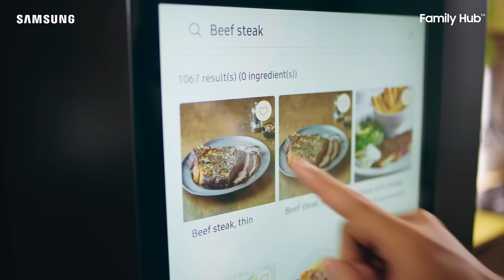Family Hub: Your Part-time Sous-chef, Full-time Fridge | Samsung Indonesia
Family Hub is more than just a fridge, it's also your sous-chef! Let's plan meals, browse recipes, and do a lot of fun WithFamilyHub.